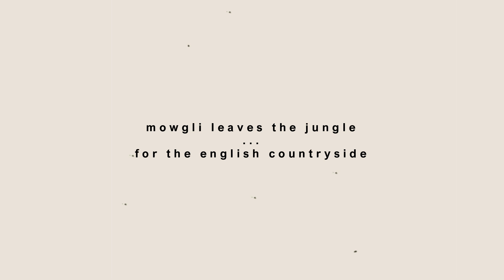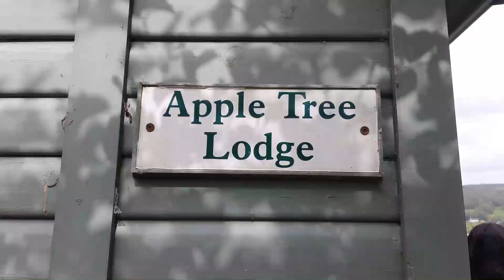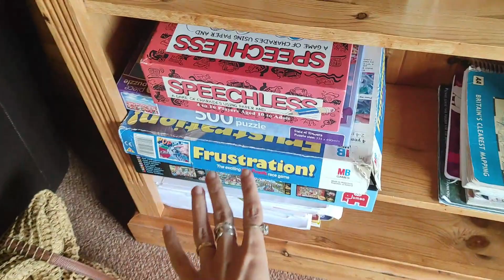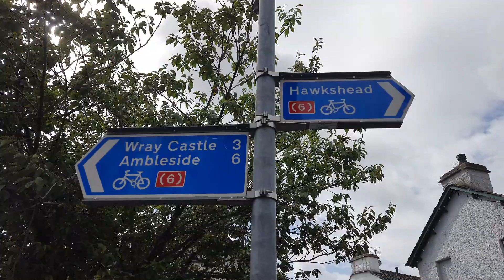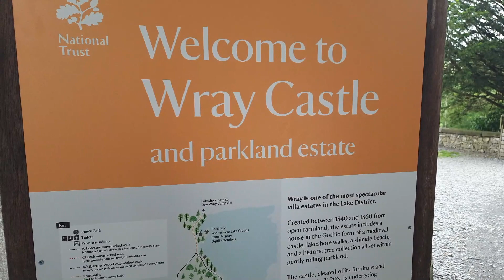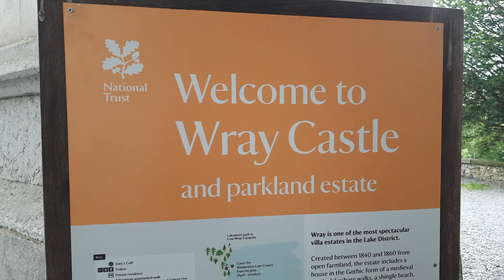WE ARE BACK!! in heaven... the LAKE DISTRICT with the jungle king, mowgli! 👨‍🌾🐑🏔🌼👩‍🌾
Mowgli swaps the indonesian jungle 🌴 for the english countryside! 👨‍🌾👩‍🌾 join our trip to my favourite pocket of england, the lake district 🏔🏔🏔
A true gem, and a most wholesome, gorgeous holiday with the people i love! 🖤 Expect hiking, and the most stunning views of my beautiful country i call home ✨

About Us:
Meet my mowgli, my jungle boy, my island kid, Dika, from Lombok, a tiny island in Indonesia, and myself, Sam, from Essex, a tiny little pocket just outside of London in England 🌏 We come from two opposite sides of the planet, and two completely different worlds, but the stars aligned, we met and fell madly in love, and we are now happily married living in Indonesia 🤍

Our channel is a home to hold our precious memories, and a place for our families to join us in whatever we're doing and wherever we are in the world. We hope our videos make you smile, and we hope you enjoy watching moments from our life together, and our adventures around this pretty little planet earth! Mowgli is about to leave his jungle... 🌴

• Vlogs • Travel • Food •